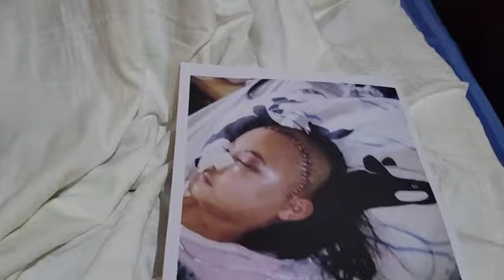pido ayudas para esta niña está gravemente desde ya días ..en el vídeo se encuentra el telefono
ayudala hoy por mi mañana por ti